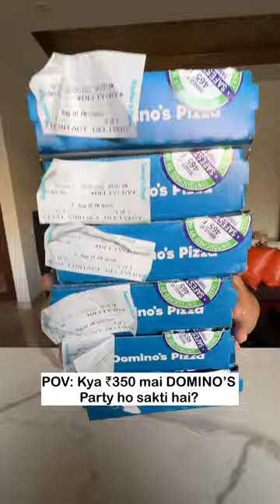🍕Unboxing 6 Domino’s Pizzas at JUST ₹120😱off! Newly LAUNCHED COMBO code 😍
6 Pizzas in just ₹350! 🔥🔥 NEW OFFER LAUNCH! 🔥🔥 FLY111 for ₹120 off on orders above ₹300

All codes only work via link so make sure to click on the link and open Domino’s app.
Also, make sure you’re using a phone number you haven’t ever used before for ordering from Domino’s!
In this video, we have eaten:
2 tomato pizzas, 1 onion, 1 Golden Corn, 1 Cheesy & 1 Capsicum